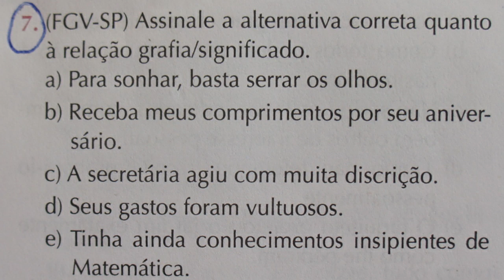QUESTÕES DE PORTUGUÊS ( 471ª )